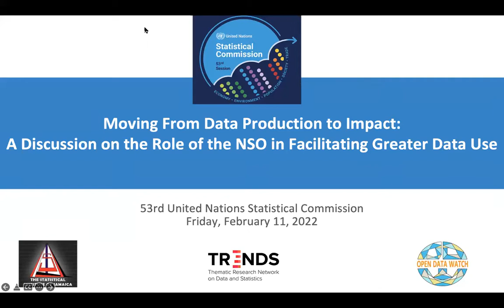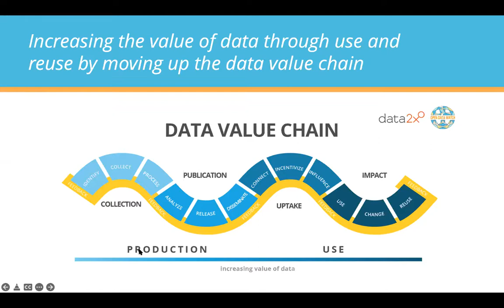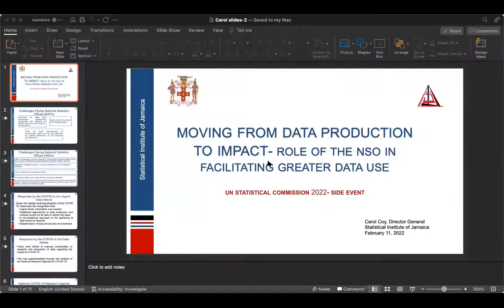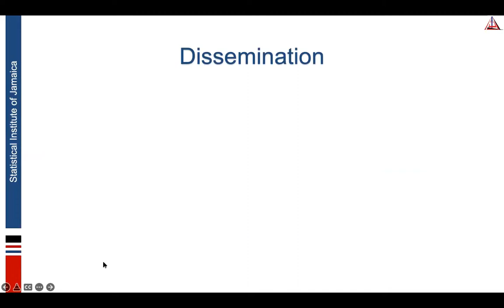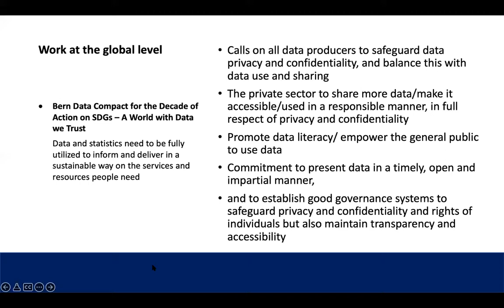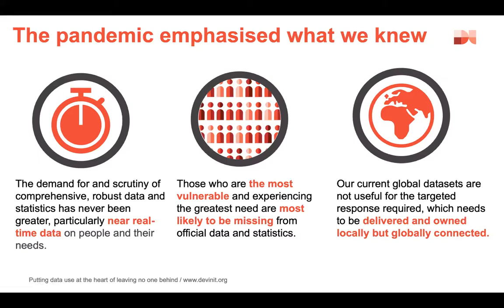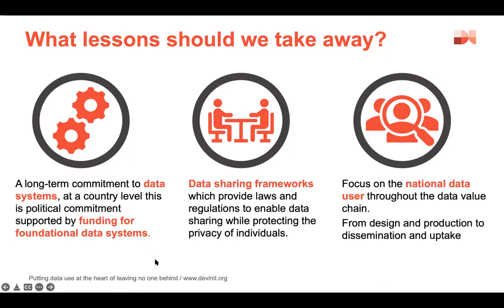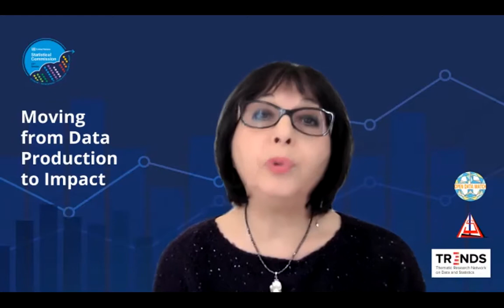Moving From Data Production to Impact: Discussion on the Role of NSO Facilitating Greater Data Use